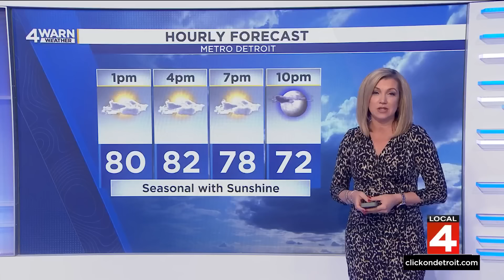Local 4 News at Noon -- Aug. 13, 2024